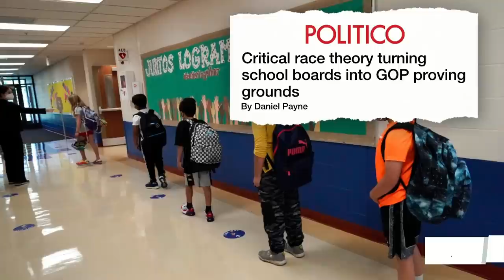Condoleezza Rice Stokes ‘Critica Race Theory’ Outrage | The Mehdi Hasan Show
Former Secretary of State Condoleezza Rice is taking aim at critical race theory, as part of conservatives’ ginned up outrage toward a legal framework that isn’t even taught in grade schools. Brittany Packnett Cunningham and Michelle Goldberg discuss what the “outrage” is really about.